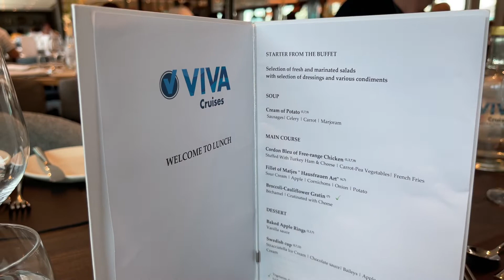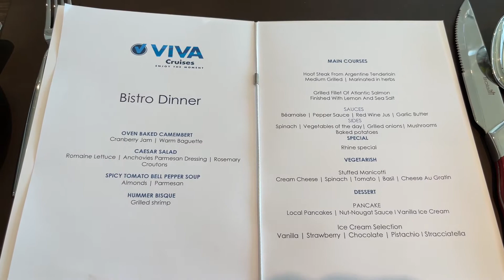VIVA ONE - Food- VIVA Cruises | River cruise review | europe river cruises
Ad [Press Trip] A quick video showing you the food served on board VIVA ONE.

I was invited to experience my first River Cruise on board VIVA ONE.
VIVA ONE is VIVA Cruises newest Cruise Ship!
I embarked in Dusseldorf, Germany, we then sailed to Amsterdam and then onwards to Hoorn and Rotterdam. We then disembarked in Ghent, Belgium.

In this Vlog I show you a selection of the delicious food served on board!

VIVA Cruises is a new cruise line, they began operating in 2018 and are based in Germany. Due to the pandemic, they initially concentrated on German staycation cruises. Now the World has re-opened and travel is far easier, they are opening up to Cruise fans from all over! Languages spoken on board include German and English, so if you speak either or both you are sorted!
VIVA ONE is VIVA Cruises newest Ship, she's their first new build ship and launched in Spring this year.
Let me show you what a cruise on board her is like and why you should treat yourself to a VIVA River Cruise!

I shall also be writing a blog post about my adventure and will share the link here when I complete it!

You can explore VIVA's Cruise Ships and different Cruise Itineraries.

 | cruise | rivercruise  | vivacruises  | vivaone  |  europe river cruises |  river cruises in europe |  river cruising europe |  river cruise review |  river cruises europe |